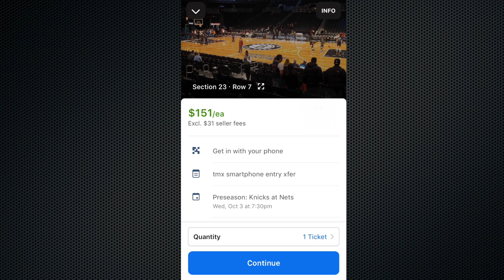The Rise, Fall and Revival of Serge Ibaka’s NBA Career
The Rise, Fall and Revival of Serge Ibaka’s NBA Career - What Happened to Serge Ibaka's All Defensive NBA Career? Let's talk about the nba story of Serge Ibaka's rise as one of the elite defenders in the NBA on the OKC Thunder with Russell Westbrook and Kevin Durant as well as his decline and revival with the Toronto Raptors